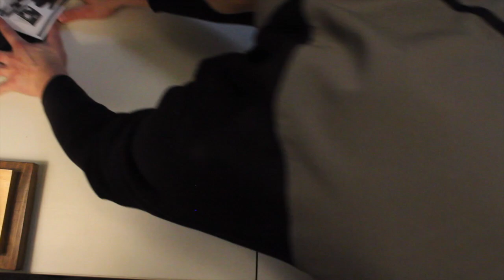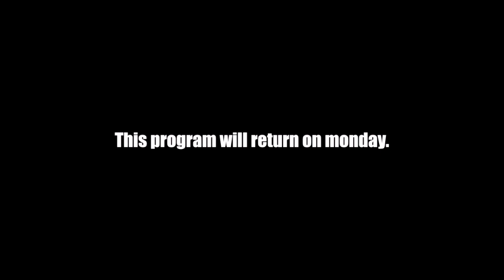What's In My Camera Bag?!?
What do you guys think about my setup? :)

Thank you guys again for tuning in to the vlog!